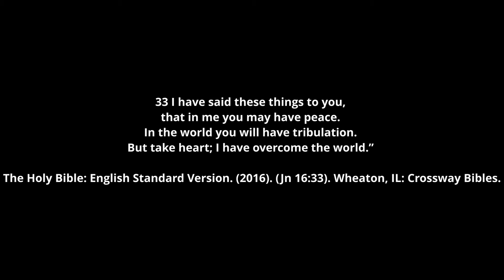Why did Lead Singer of Hawk nelson losing His Faith?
Why is it that some people lose their faith in God? When others will hold to the faith. This is a reaction video to an interview with the lead singer of Hawk nelson with my thoughts. we will talk about why do Christians losing their faith in God? we will try to find out why did Lead Singer of Hawk nelson lose his faith in God.

Links
full video